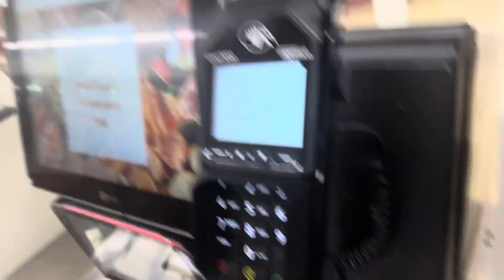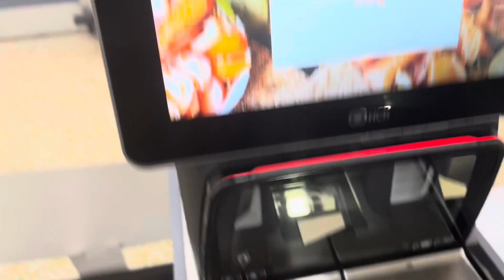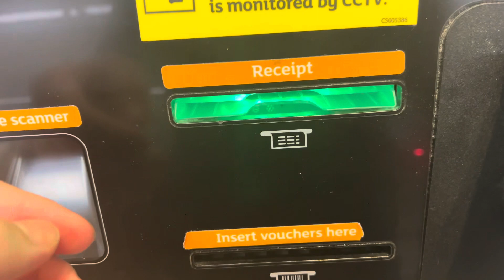Evolution of Sainsbury’s self checkout